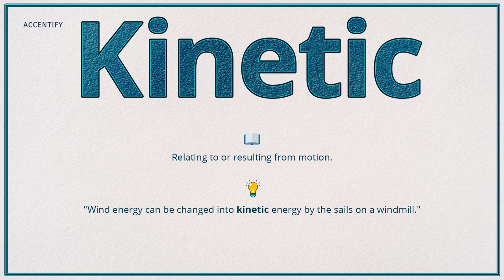Kinetic (Pronunciation, Meaning & Example)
How do you pronounce 'Kinetic', what is the meaning and how do you use it in a sentence?